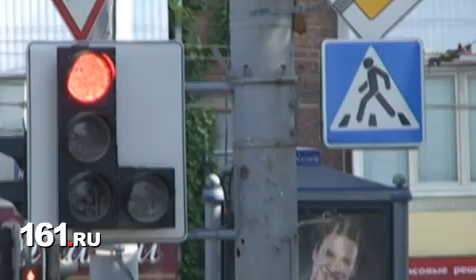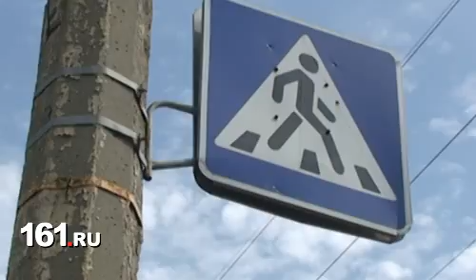Новости Ростова: Триллер «Западный»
Портал 161auto.ru начинает акцию под общим названием «Вежливый водитель». Ее цель -- привлечь внимание аудитории к проблемам, возникающим на дорогах нашего города. К проблемам не только тех, кто управляет транспортными средствами, но и пешеходов. В частности, сегодня мы затронем весьма «интересную» работу основных помощников в передвижении -- светофоров и дорожной разметки. Место -- Западный жилой массив.